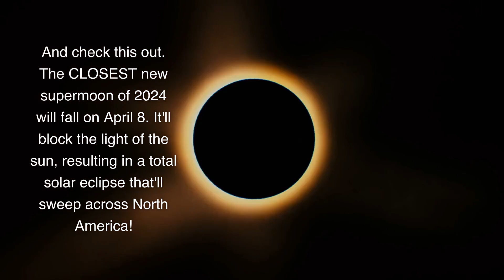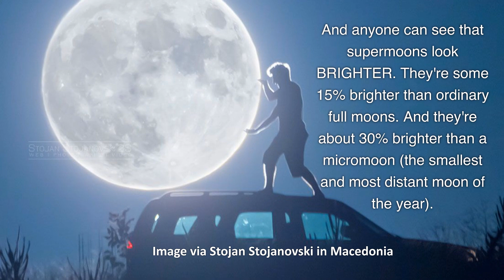Supermoons in 2024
In 2024, there will be 5 new supermoons in a row and there will be 4 full supermoons in a row. The closest full supermoon will be October 17. More information about supermoons here.